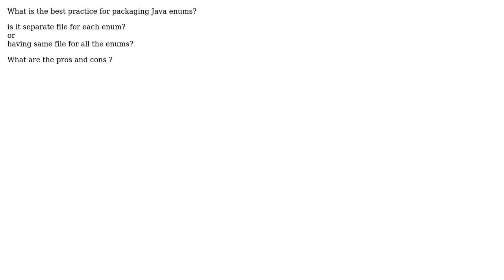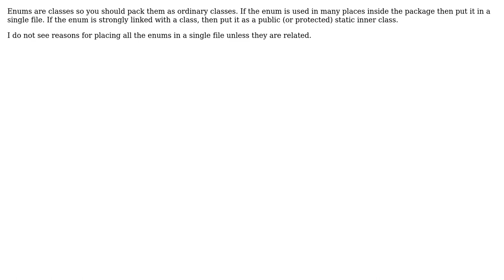Software Engineering: Best practice for packing Java enums? (2 Solutions!!)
Software Engineering: Best practice for packing Java enums?

With thanks & praise to God, and with thanks to the many people who have made this project possible! | Content (except music & images) licensed under CC BY-SA | Music | Images & others | With thanks to user Sergey Kalinichenko user Random42 user goodspeed user gnat and the Stack Exchange Network Trademarks are property of their respective owners. You are responsible for your own actions.